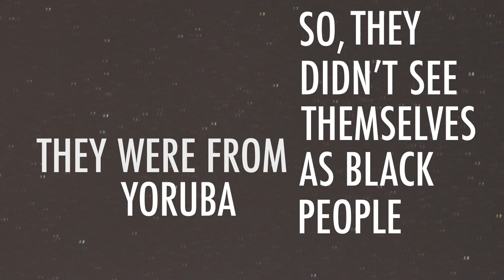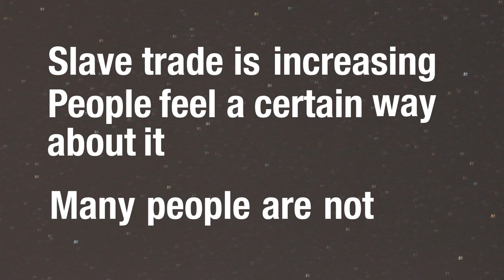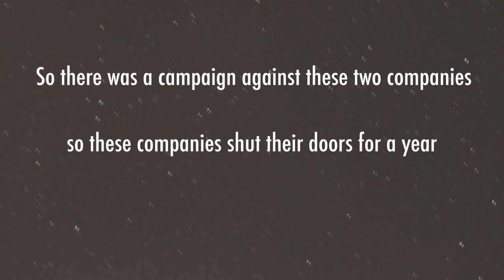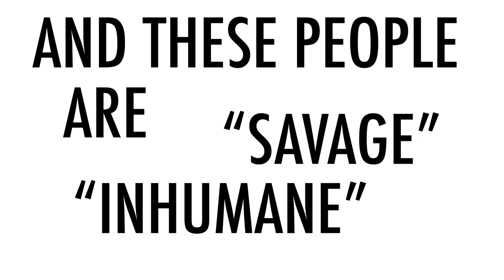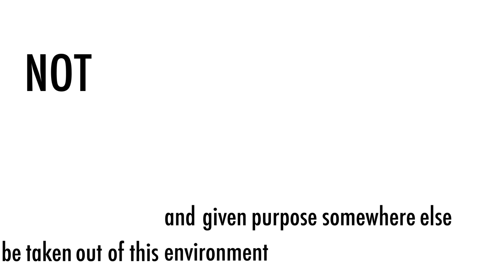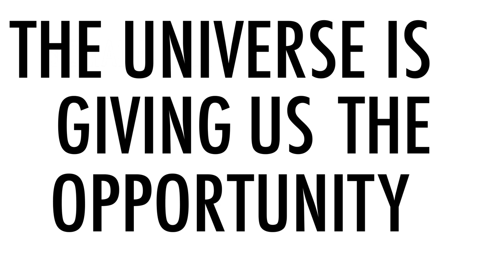Mehcad Brooks - The Origins of Race - Kinetic Typography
A King, a Pope, and a Scholar walk into a bar... and racism was founded

If you are interested in this topic, PLEASE listen to this episode, this man is one hell of a speaker
Full credit to Duncan Trussell and Mehcad Brooks for the audio above

If you want to read a little on it I also recommend this:
Its a bit long but its a worthwhile read

Image Credits

if it is not listed assume it is from the Smithsonian open free to use public domain archive or my own work (aka the background photo)

Susete Evaristo / FAL

Unknown author / Public domain

Public Domain

Job Adriaenszoon Berckheyde / Public domain

Public Domain

Louis Agassiz / Public domain

Trailer screenshot / Public domain

Other boat background Wenceslaus Hollar / CC0

Bartolomé de las Casas Public Domain
I picked him as an example, albeit I note his history is a bit controversial. I think he is a good example of something hard to find; someone who advocated for the slave trade, and then during the early-mid 1500s after seeing the atrocities spoke out against both the slavery of Indigenous peoples in the Americas (a more popular anti-slavery movement) and African people (much harder to find at the time).

Dutch East India flags Public Domain

Miscellaneous Items in High Demand, PPOC, Library of Congress / Public domain